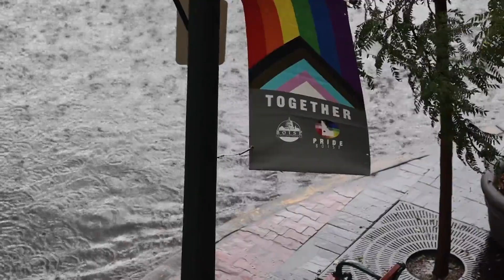Heavy Rain Drenches Downtown Boise, Creates Traffic Hazard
At one point State Street became a river of rainwater after a thunderstorm dropped 1.5 inches of rain in about 90 minutes Tuesday evening. Boise downtowners were caught off guard by the chain of storms June 6, 2023.